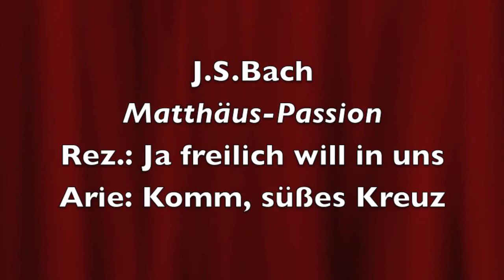Komm süßes Kreuz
Matthäus-Passion in Oberschützen 2013

Bariton:      Markus Volpert
Orchester: Barucco
Leitung:     Markus Kern

Live-Aufnahme: Charlie Kager